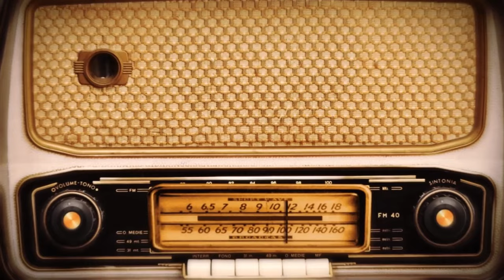Ten o FILOZOFOWANIU w szkole - Krystian Karcz + RADIO BELFER #10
W tym odcinku Dawid Łasiński, Maciej Danieluk i Krystian Karcz rozmawiają o konieczności stawiania pytań, problematyce nauczania filozofii i etyki w szkołach oraz zmianach w przepisach prawnych dotyczących tych przedmiotów.

Krystian Karcz proponuje wprowadzenie godziny filozofii jako alternatywy dla etyki w szkołach, zwracając uwagę na obecną potrzebę rozwijania umiejętności filozofowania już od najmłodszych lat. Gospodarze podkreślają także rolę rodziców we wspieraniu filozoficznego myślenia dzieci w domu oraz omawiają trudności, z jakimi mogą się spotkać rodzice w odpowiedziach na pytania dzieci.

W trakcie odcinka poruszona jest także kwestia wpływu technologii na rozwój filozofii i wychowanie dzieci, a Krystian Karcz dzieli się swoimi doświadczeniami z prowadzenia online'owych zajęć filozoficznych dla najmłodszych.

Nie zabrakło także dyskusji na temat roli filozofii w rozwijaniu kompetencji miękkich i znaczeniu nauki filozofii w procesie podejmowania decyzji życiowych.

3 kluczowe punkty na temat roli filozofii w edukacji z tego odcinka to:
1. Filozofia może być realizowana w różnych sytuacjach, np. podczas spacerów i rozwijać umiejętność podejmowania decyzji i radzenia sobie z konsekwencjami życiowymi.
2. Program nauczania filozofii w szkole podstawowej może pomóc we wzbudzaniu ciekawości i zachęcaniu dzieci do poszukiwania odpowiedzi.
3. Filozofia rozwija krytyczne myślenie, umiejętność dyskusji oraz pomaga zrozumieć niejasne i niepewne kwestie, dlatego powinna być zorganizowana zarówno w szkole, jak i w domu.

Ciekawi Cię, jak filozofia może wpłynąć na edukację? Posłuchaj najnowszego odcinka Radio Belfer!

Chcesz być na bieżąco z tematami jakich się podejmuję? Zapraszam Cię na:
Fanpage:

Pozdrawiam serdecznie
Pan Belfer